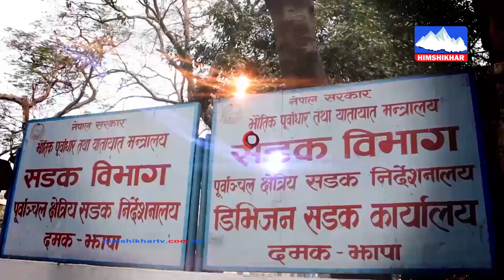हेपिएको खेलमा पदकको भेल, राष्ट्रका लागि पदक जित्दापनि देशले नदेख्नु यो कस्तो झेल ?Himshikhar TV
Presenter : Sudip Adhikari
Guest : Bishal Poudel
For more videos SUBSCRICE our Channel